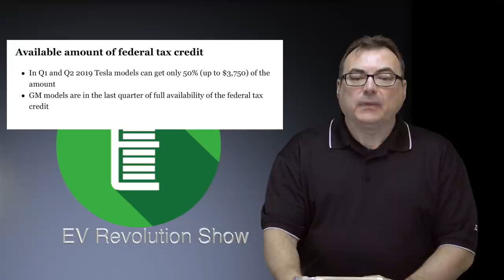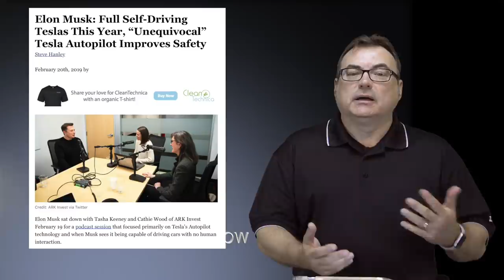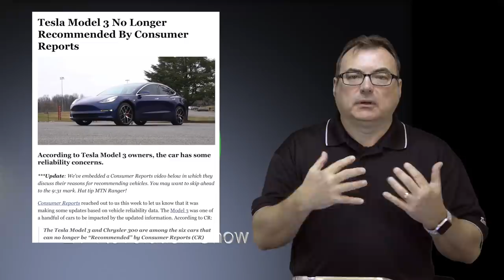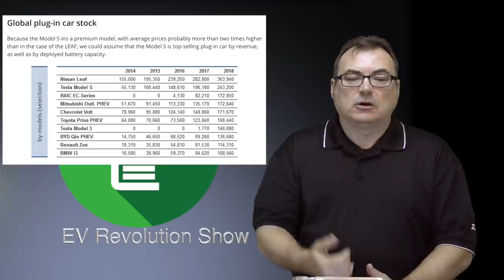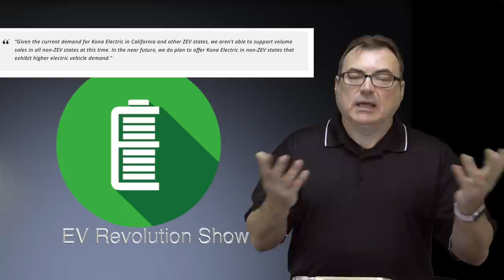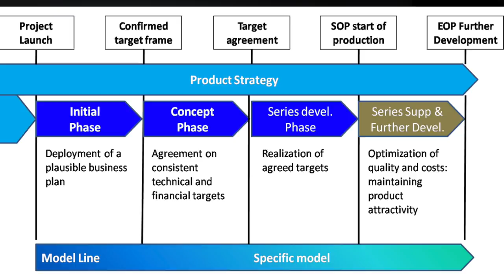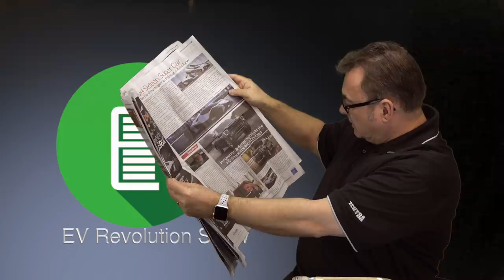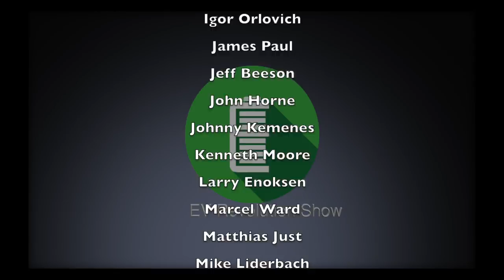Episode 32 - US Federal Tax Credit Update, Tesla FSD, CR & Model 3, Why Concept Cars and More News!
TIMESTAMPS:
Intro Credits: 00:00
Welcome: 00:15
Car Show Feedback: 00:35
US Federal Tax Credit Update: 01:34
More Canadian Fast Chargers: 04:34
Tesla Full Self Driving Update: 06:48
Model 3 Reliability - Consumer Reports: 10:15
2018 Global EV Sales - Tops: 18:15
Kona EV Delivery Delays: 22:39
Kia Concept EV Teaser, Concept Cars - Why?: 27:03
EV Marketplace - Why the push for EV SUV/CUVs?: 28:50
Wrap Up: 34:35
Contact Information/Patreon Thank You's/End Credits: 36:14